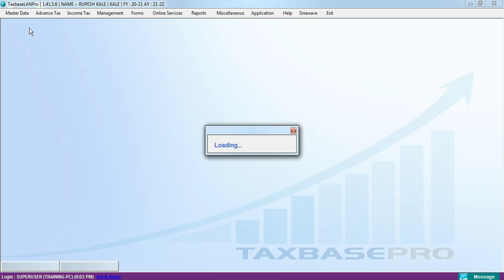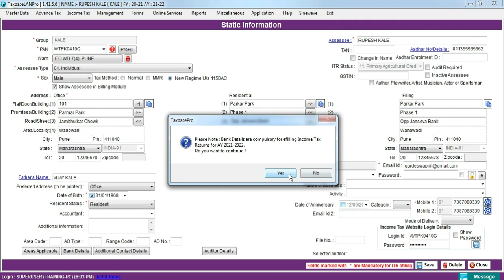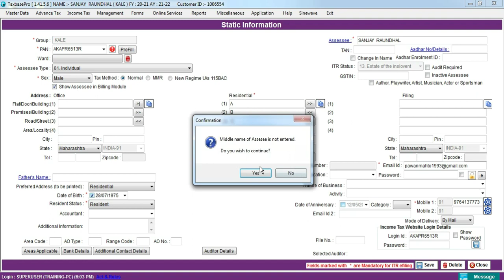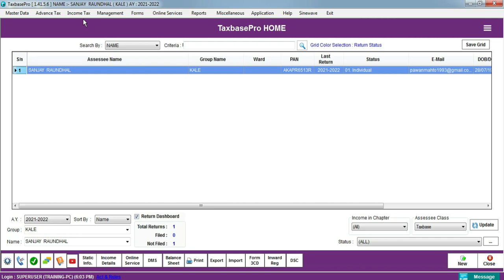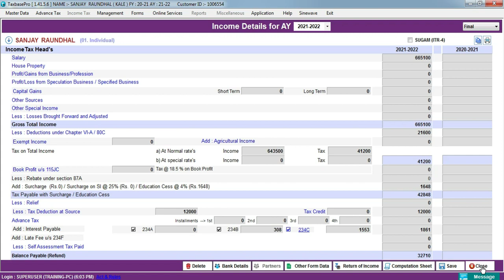Sinewave's Taxbase New Regime for A.Y. 21-22